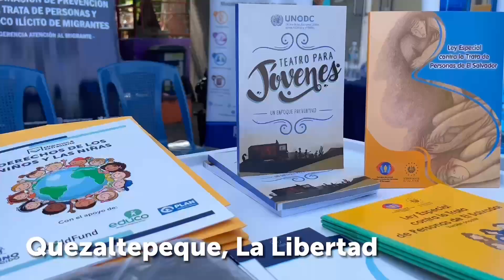Participación en el primer festival comunitario coordinado por Alcaldía Municipal de Quezaltepeque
Este día participamos en la feria de oportunidades y prevención de la migración irregular coordinada por la Alcaldía en conjunto con OIM.

En nuestro stand brindamos charlas de prevención sobre los delitos de trata y tráfico de personas.